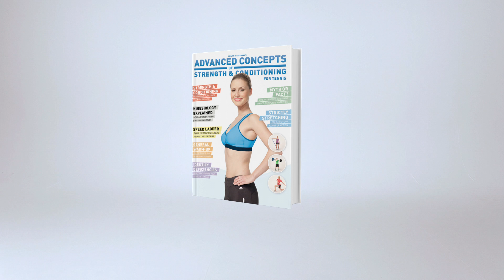Standing Military Press | Tennis Conditioning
In tennis conditioning the Standing Military Press is a compound exercise, which focuses on improving the synergy of the neuro-muscular system, strengthening the shoulder girdle & shoulder joint and elbow extensor musculature, improving body control & coordination and flexibility as well as improving skill & balance foundation for complex movements.

CREDITS